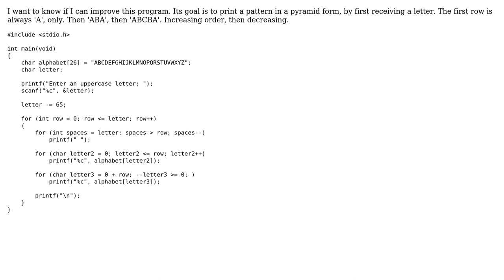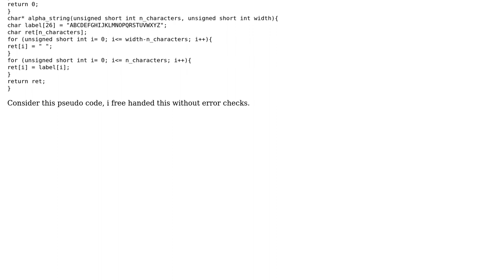Code Review: Alphabetic Pattern Pyramid (2 Solutions!!)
Code Review: Alphabetic Pattern Pyramid

With thanks & praise to God, and with thanks to the many people who have made this project possible! | Content (except music & images) licensed under CC BY-SA | Music | Images & others | With thanks to user THE AMAZING user Lucio Cardoso user Kamiccolo user 200_success and the Stack Exchange Network Trademarks are property of their respective owners. You are responsible for your own actions.